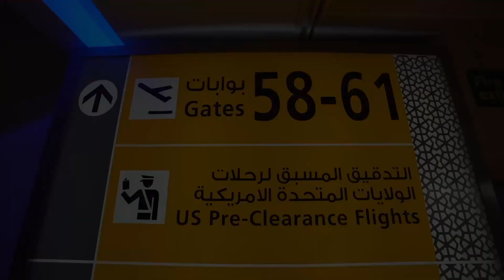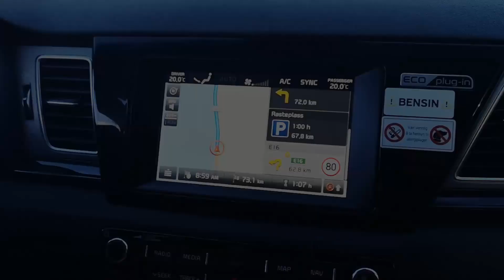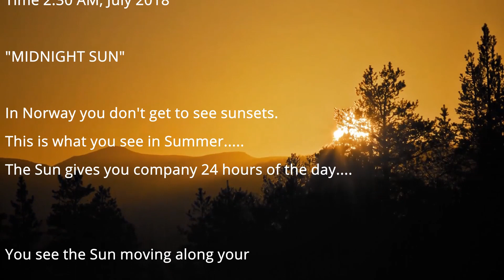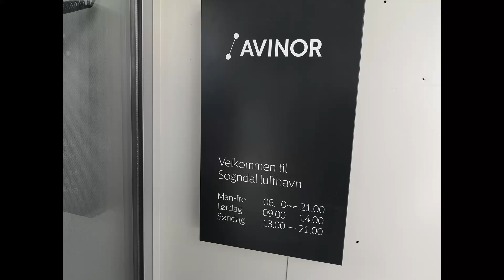NORWAY JULY 2018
Prameel James
Asha prameel
Abu Dhabi to Norway
July 2018